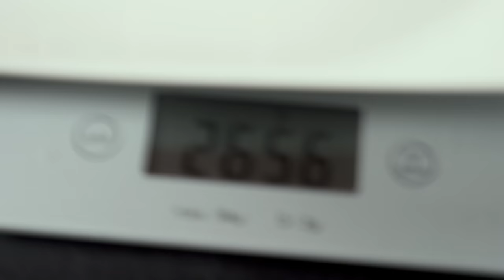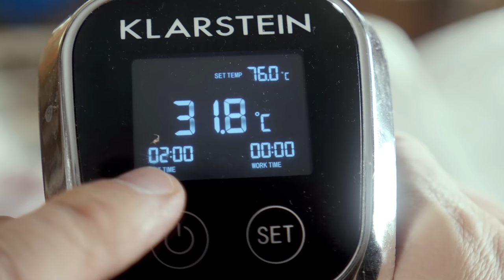Варю мясо в сувиде для ВКУСНОГО ОЛИВЬЕ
Мясо 1кг

Пропорции рассола из
расчета на 1кг мясного сырья:

Чеснок …..20-30г
Перец черный …5г
Перец душистый ….2г

В воде растворить соль, мясо нашприцевать рассолом из расчета 200-300мл на 1 кг мяса.
Уложить мясо в оставшийся рассол, оставить в холодильнике на 2-5 суток.
Просоленное мясо обсушить бумажными полотенцами, положить в вакуумпакет, добавить чеснок и перец, завакуумировать.
Варить при температуре 76-78 градусов в течение 8-12 часов, остудить в пакете при температуре 0…+4 градуса в течение 10-12 часов.
Хранить в холодильнике так же как обычное вареное мясо.

Произведение «Варю мясо в сувиде для ВКУСНОГО ОЛИВЬЕ» созданное автором по имени Дмитрий Fresco, публикуется на условиях лицензии «Attribution-NonCommercial-NoDerivs» («Атрибуция — Некоммерческое использование — Без производных произведений») 3.0 Непортированная.